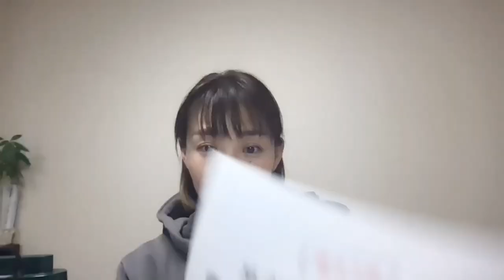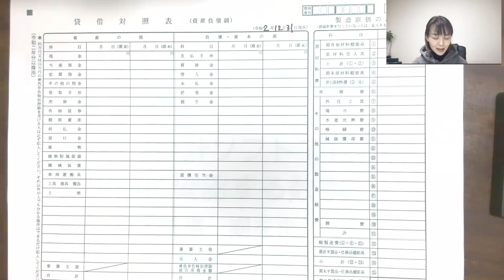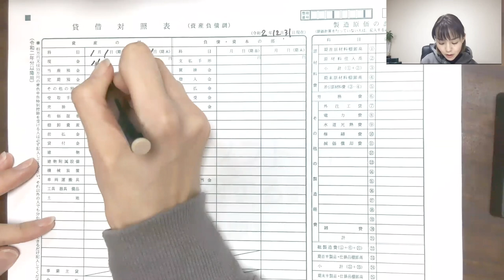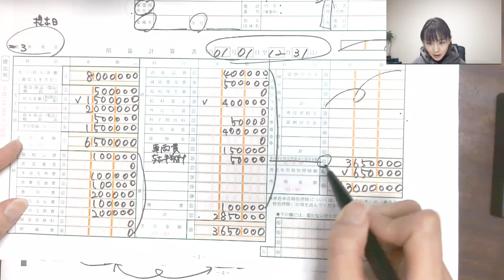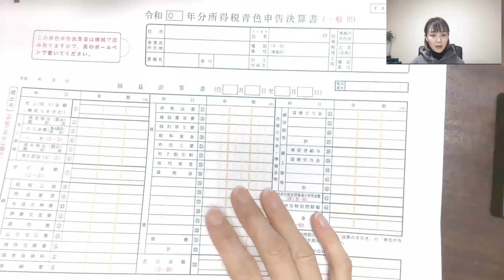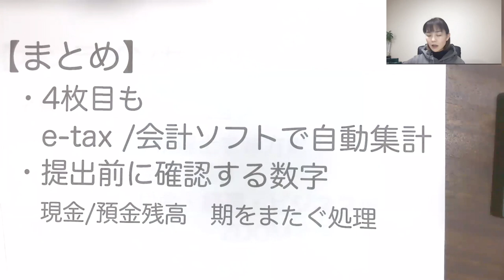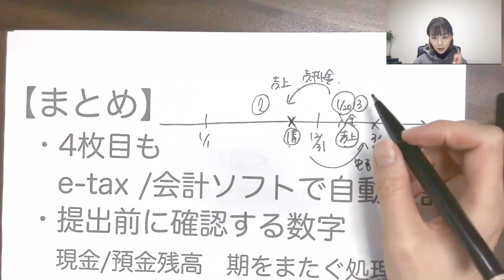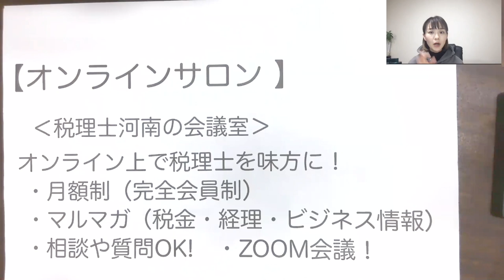65万円（55万）控除にはこの書類のクリアがミッション🔥【書き方：4枚目】青色申告決算書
青色申告の特別控除を狙うには、この用紙を作成をクリアしないといけません！
これを説明するの個人的に難しい・・・と感じていましたが動画にしました。
腑に落とすには簿記の知識が必要ですので、こういうものなんだと思って見てください😆

SNS・事務所HPなど